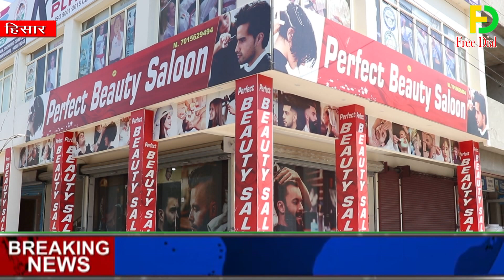Perfect Beauty Saloon, Hisar, Haryana, India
FREE DIAL WEB INDIA Pvt. Ltd.
Every business owner wants to put their products or services in front of their potential customers. However, most of the traditional ways cost money and not everyone can buy TV ADs when they are just starting up the business. Don’t worry Free Dial Web Pvt. Ltd. Company as its still possible to successfully promote your business without spending a lot of money.

Watch This Video " Perfect Beauty Saloon | Hissar | Free Dial Web |"

Thanks & Regards
MD Anurag Nain

Head Office :-
SCO-58,2nd floor,oppo.Kakkar Hospital,
New Parbhakar Collony,Chandighar Road,
Tohana.